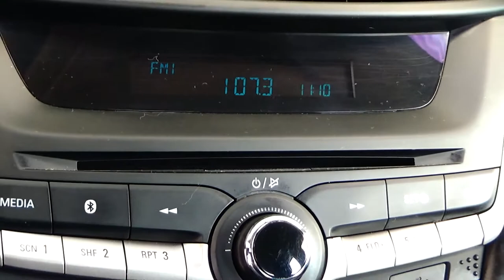Chevrolet / Aveo / 2019 - 7220